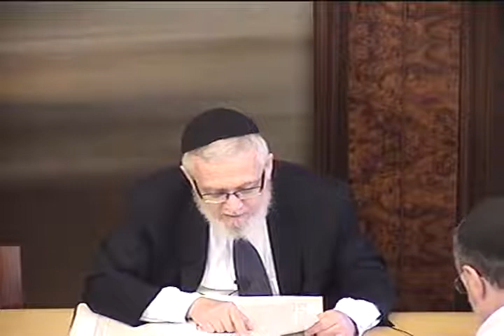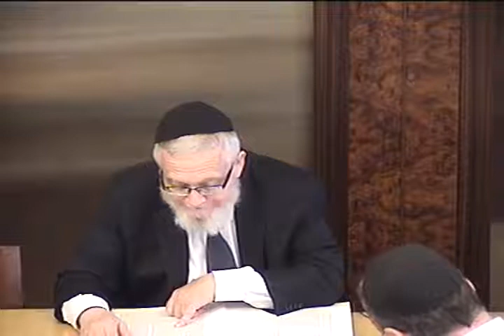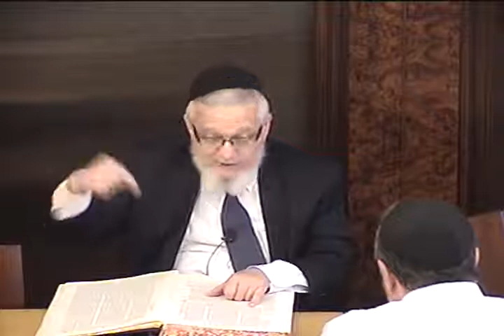Daf Yomi Rosh Hashanah lesson 4 parshas shelach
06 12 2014 Thursday Rabbi Kalatsky gives a daily in depth class on Talmud with commentaries from early commentators as well as later commentatorsy